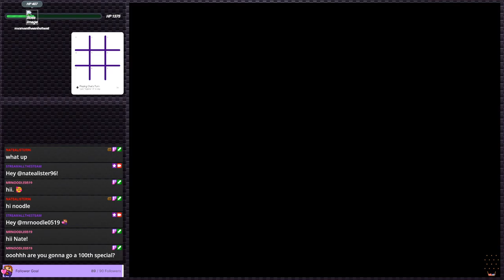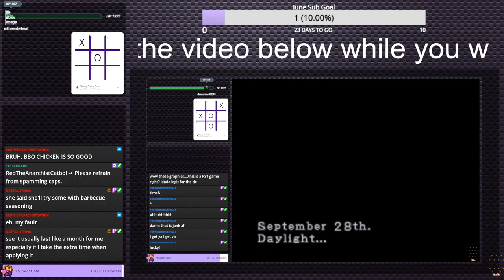Ben 10: Protector of Earth - Cartoon games were rough | PS2 Gauntlet #100 (Twitch VOD)